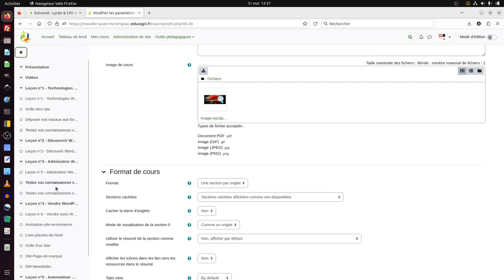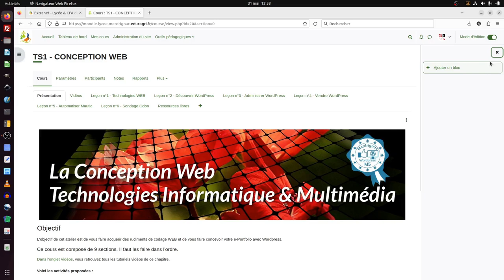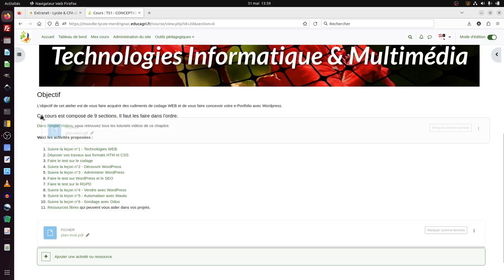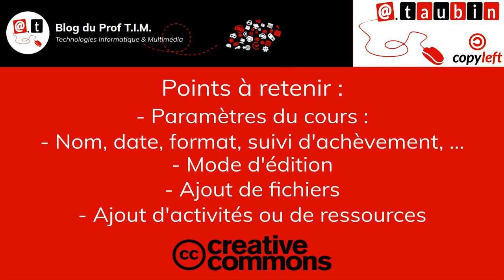Tuto vidéo : Paramétrer un cours et ajouter des fichiers dans un cours dans Moodle 4.1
Points à retenir :
Paramètres du cours :
- Nom, date, format, suivi d'achèvement, ...
- Mode d'édition
Gestion des ressources :
- Ajout de fichiers
- Ajout d'activités ou de ressources